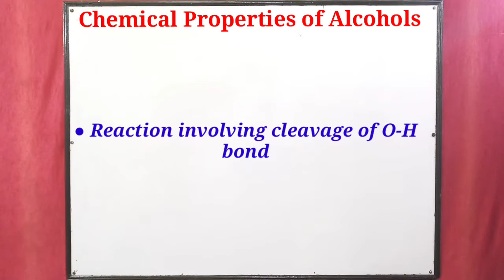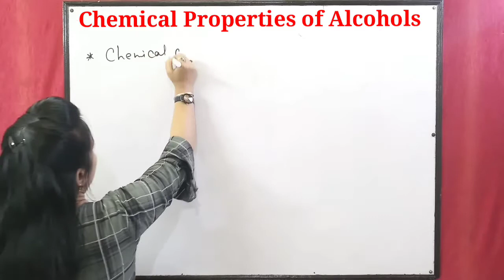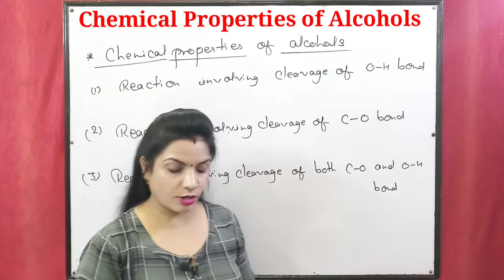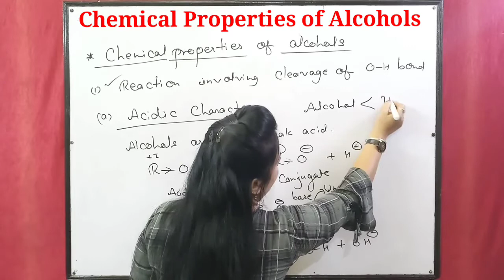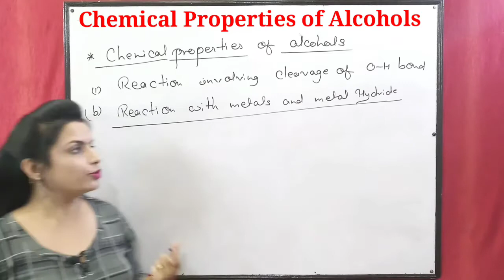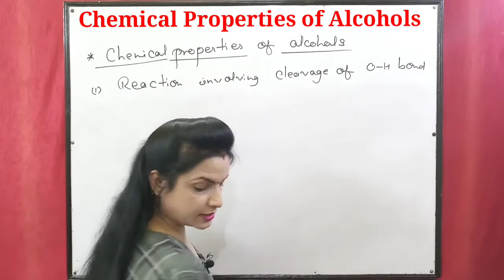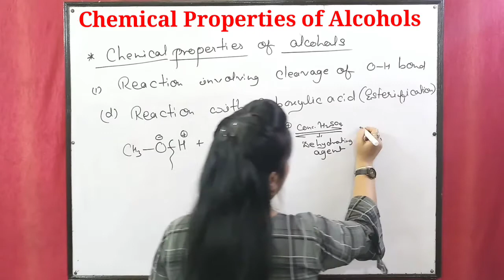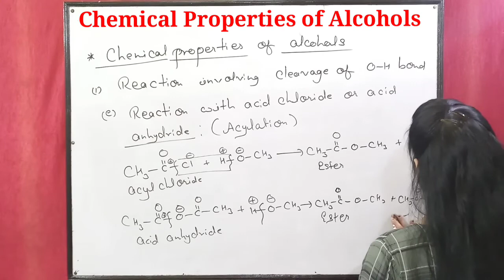unit-11|| Alcohols, Phenols and Ether || Chemical Properties of Alcohols || Part-1|| #07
Class 12th
NCERT Unit 11
Alcohols, phenols and ether
Chemical Properties of Alcohols

keywords used-
alcohols, phenols and ether class12th
physical properties of alcohols
alcohols, phenols and ether class 12th cbse
class12th ncert unit 11
class 12th cbse alcohol phenol and ether
alcohol, phenol and ether class 12th for term 1
alcohol, phenol and ether for session 2022 students
class 12th chemistry unit 11 with new pattern
alcohol, phenol and ether with latest syllabus 2022
mcq for alcohol, phenol and ether class 12th cbse
class 12th unit 11 ncert in one shot
alcohol, phenol and ether for session 2022-23 student
class 12th alcohol, phenol and ether with latest pattern
class 12th alcohol phenol and ether for neet preparation
class 12th alcohol phenol and ether for jee preparation
alcohol, phenol and ether for neet 2022
alcohol, phenol and ether for jee 2022
alcohols, phenols and ether syllabus for term 1
class 12th alcohol phenol and ether for boards